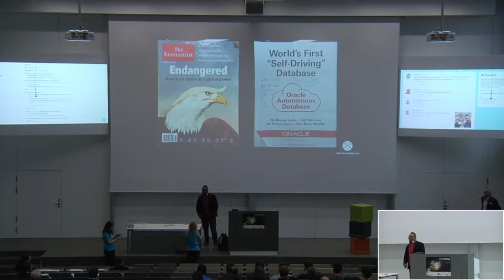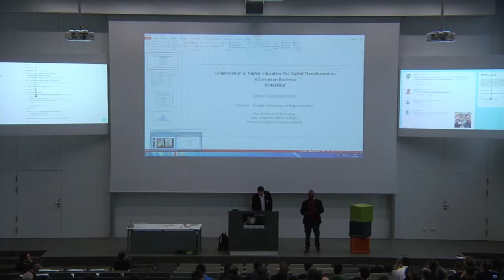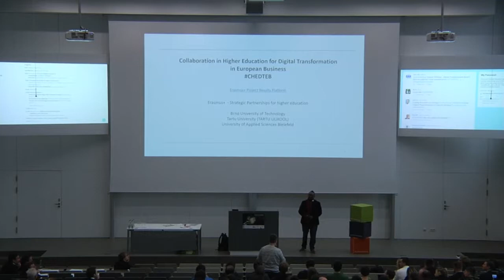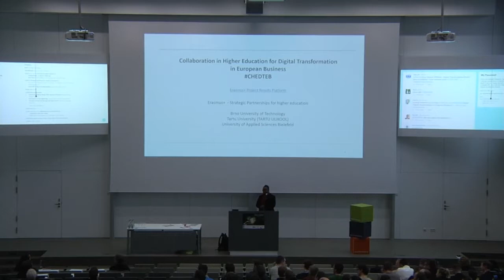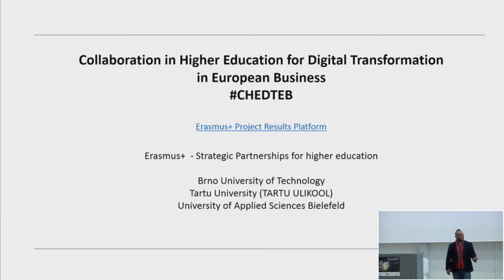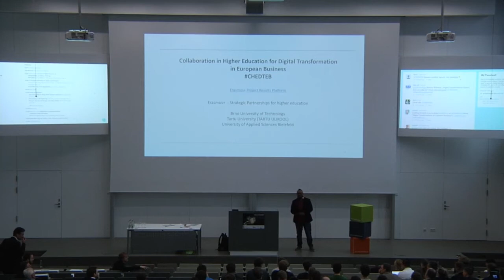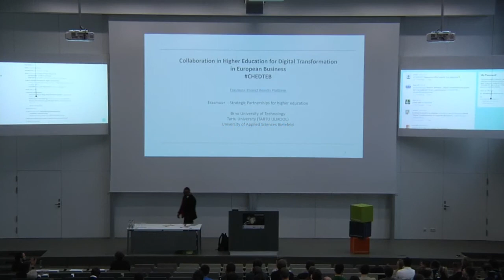Samson Williams Q&A @ Digital Transformation of Corporate Business (05.12.2017)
2nd International conference: Digital Transformation of Corporate Business (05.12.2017)
Speaker: Samson Williams
Place: FH Bielefeld